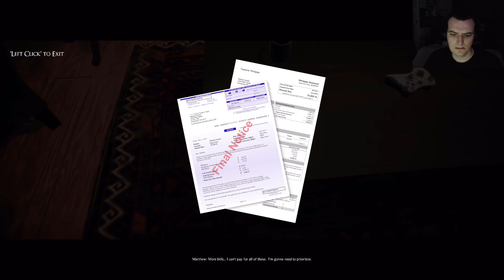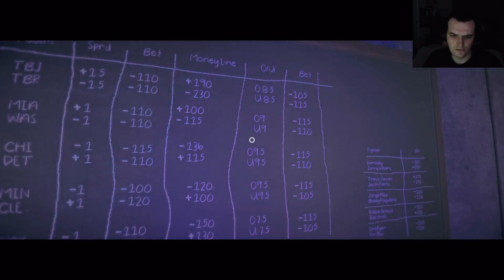Summerland Part 3... Well guess who hasn't gotten paid yet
Turns out working with bad people means that they aren't going to keep their promises.